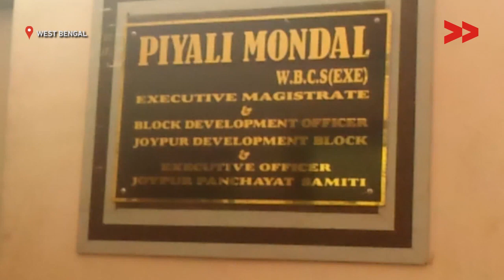IMPACT | Guard wall constructed around the well to ensure protection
Annapurna Kumari reports from Purulia, West Bengal for Video Volunteers.

iCountryRide
coutryridei